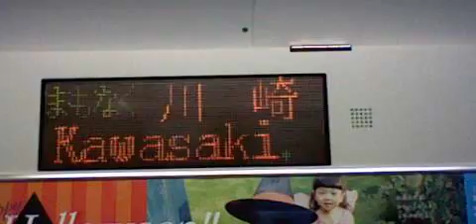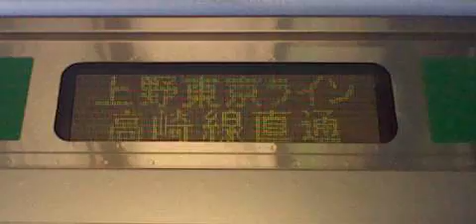上野東京ライン高崎線直通普通籠原行きＥ２３１系近郊型１５両 川崎駅発車